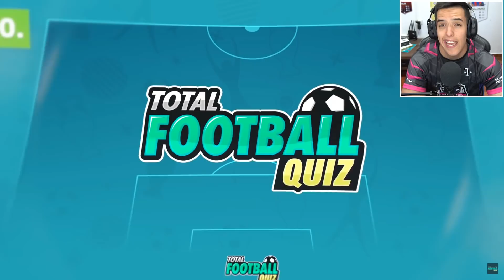POGODI NACIJU SA EURA! *UEFA EURO 2020 KVIZ!*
GLEDAMO SE NA HUMANITRANOM LAJVU SJUTRA U 19:00!

Video sponzoriše Hrvatski Telekom.

Fan Mail:
Ilija Gardasevic
Zupa BB [Kalimanj]
Tivat
Crna Gora
85320 Tivat